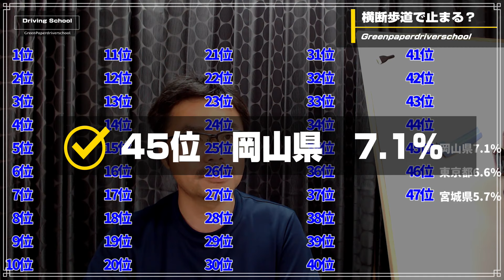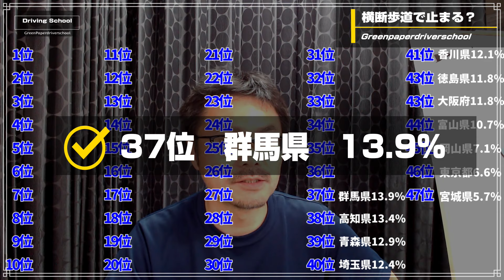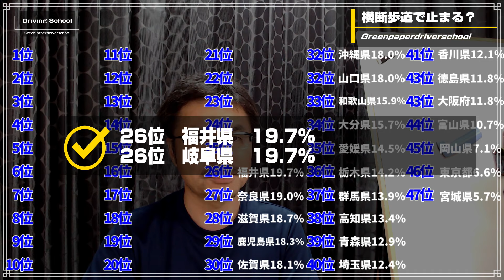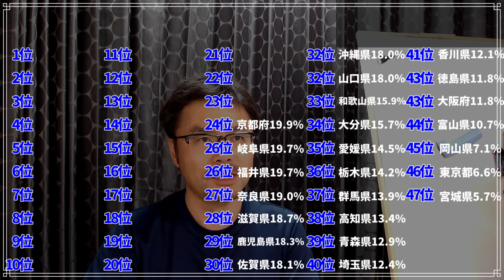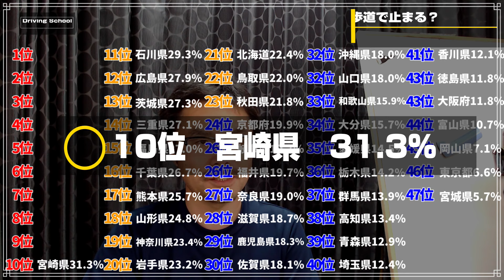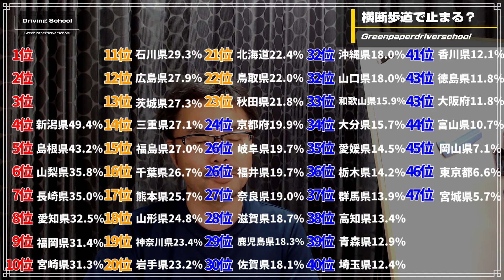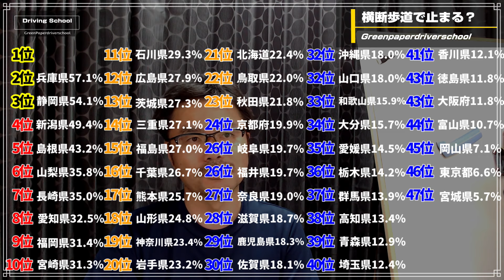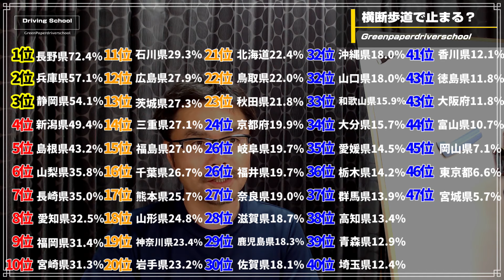横断歩道は止まらない！？【JAF調査】横断歩道どれくらい止まる？47都道府県ランキング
00:00　オープニング
01:00　【JAF】の調査方法・内容
04:22　47位～40位
06:56　39位～30位
08:43　29位～24位
10:11　23位～20位
10:50　19位～11位
12:59　10位～4位
14:40　3位～2位
15:35　1位

サブチャンネルも随時更新中！

【左バック】

基礎編